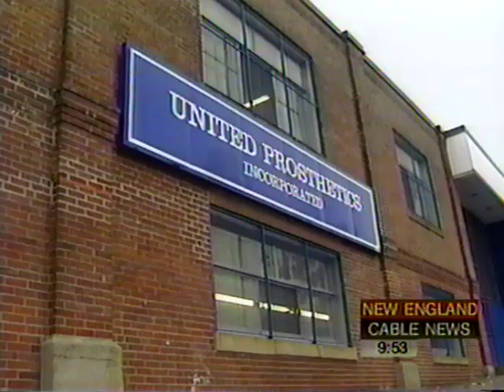The LaVern Baker Story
This is the story about LaVern Baker and her struggle to walk again after 2 strokes, a heart attack and having had both legs amputated. NECN did the story with Scot Yount hosting the piece.